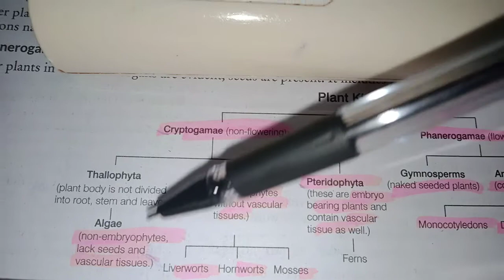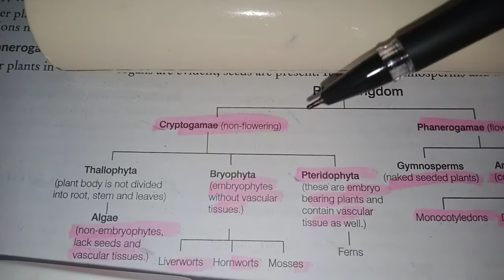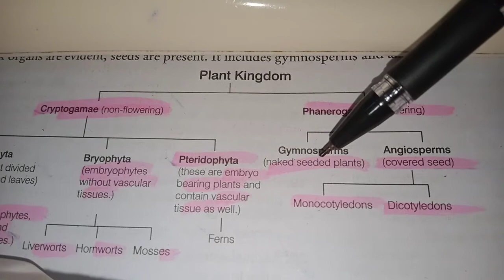Plants. Cryptogams & Phanerogams, Thallophyta, Bryophyta, Pteridophyta, Gymnosperms & Angiosperms